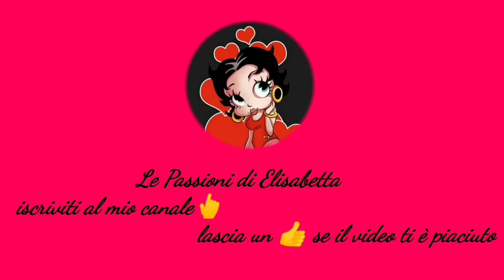Come foderare una borsa con tasca interna e cerniera ,cucito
Foderare le nostre borse e' un dettaglio importante per completare una creazione .
In questo video tutorial vi mostro passo passo come foderare una borsa con tasca interna e cerniera.Puo' sembrare difficile ma tutti possono farlo.
E' un metodo adattabile a qualsiasi formato di borsa che avete bisogno di foderare.
Vi bastera' avere uno scampolo di stoffa,1 cerniera, ago, filo,forbici,metro,spilli,gesso per segnare la misura.

buon lavoro.
al prossimo video tutorial💕